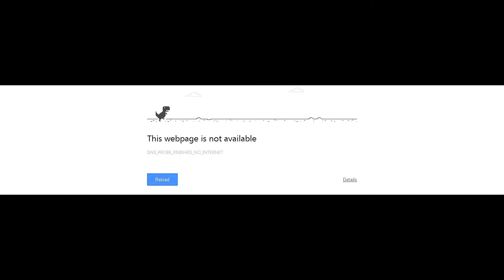Minecraft | Venturecast | Part 8: What's making all that noise?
VentureCast is a network of gamers who create mostly Minecraft content for platforms such as Youtube and Twitch.tv

This series follows Scott Archer and Callum603  mainly, but features guests including Canio22 and others.

This is Friday's edition, a little late!
In this episode, we dig out our base a little more and go on a hunt for the cave that I suspect is somewhere.